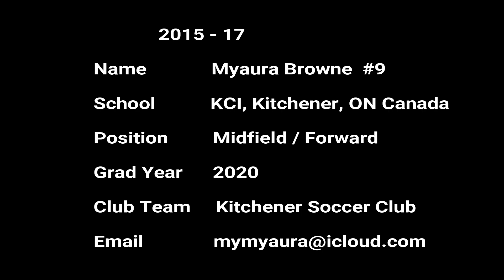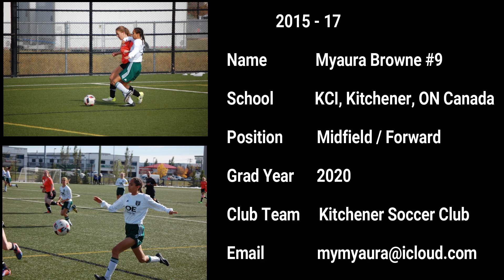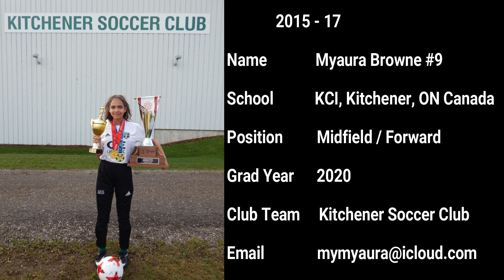Myaura Browne #9 - Kitchener Elite Academy 2002 Girls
Video Highlighting

Support off the ball
Attacking Space
Finishing
Holding the ball
Maintaining Individual possession
Creating space for teammates
Drawing In Defenders

Athletic Information
Stats:
Position: Forward, Center Midfield, Left Midfield
Height: 5’6”
Weight: 115 lbs
Dominant Foot: Left

Athletic Honours:
• 2017 Received from the Mayor of Kitchener - Berry Vrbanovic, along with team, the
Athletic Achievement Award for winning GOLD at the Provincial Championships which
sent us to compete for Nationals in Calgary
• 2016/17 9 goals in 14 appearances
• Scored 2 goals in one game during the Toyota National Championships in Calgary
• 2017 Represented the Province of Ontario in the Toyota National Championships in
Calgary
• 2016/17 League Champions – scored in the finals
• 2017/18 League Champions – scored in the finals
• 2017/18 Placed 2nd in the Region